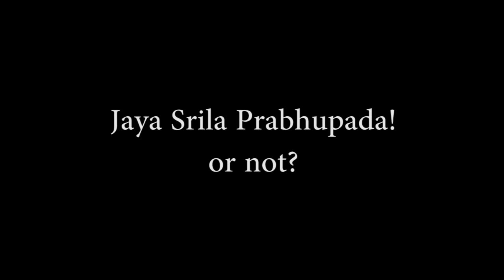Jaya Srila Prabhupada! or not?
Please watch the full length videos for the complete context of the discussion: